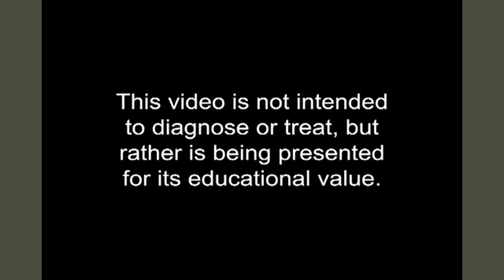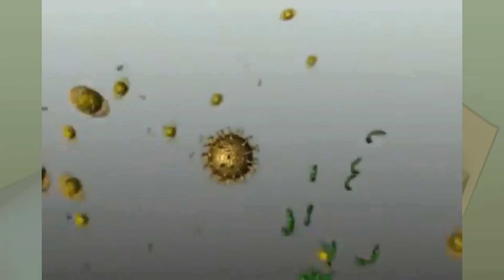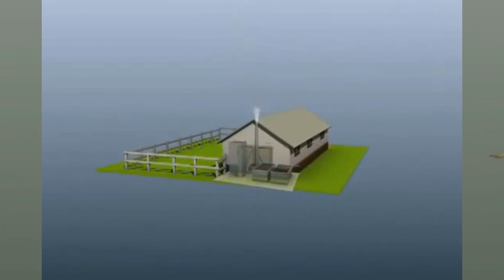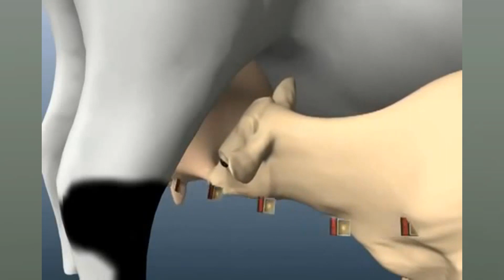3 วิธี ที่คุณจะได้ ภูมิคุ้มกัน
ภูมิคุ้มกันที่ใช้งานอยู่

Active Immunity เป็นผลมาจากการสัมผัสกับสิ่งมีชีวิตที่เป็นโรคกระตุ้นให้ระบบภูมิคุ้มกันผลิตแอนติบอดีต่อโรคนั้น ภูมิคุ้มกันที่ใช้งานสามารถได้รับจากภูมิคุ้มกันตามธรรมชาติหรือภูมิคุ้มกันที่เกิดจากวัคซีน

     ภูมิคุ้มกันตามธรรมชาติได้มาจากการสัมผัสกับสิ่งมีชีวิตที่เป็นโรคผ่านการติดเชื้อจากโรคที่เกิดขึ้นจริง
     ภูมิคุ้มกันที่เกิดจากวัคซีนได้มาจากการแนะนำของสิ่งมีชีวิตที่เป็นโรคที่ถูกฆ่าหรืออ่อนแอลงผ่านการฉีดวัคซีน

ไม่ว่าจะด้วยวิธีใด หากบุคคลที่มีภูมิคุ้มกันสัมผัสกับโรคนั้นในอนาคต ระบบภูมิคุ้มกันของพวกเขาจะจดจำโรคนี้และผลิตแอนติบอดีที่จำเป็นต่อการต่อสู้โรคนั้นทันที ภูมิคุ้มกันที่ใช้งานอยู่นั้นยาวนานและบางครั้งก็ยาวนานตลอดชีวิต

ฟัง วิทยุออนไลน์ 24 ชั่วโมง